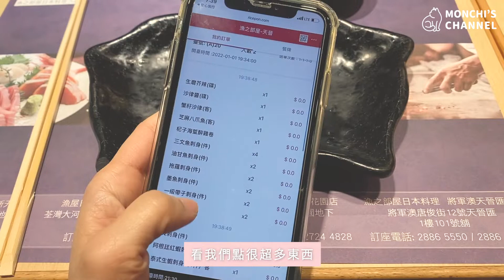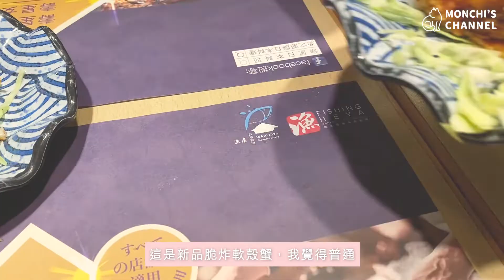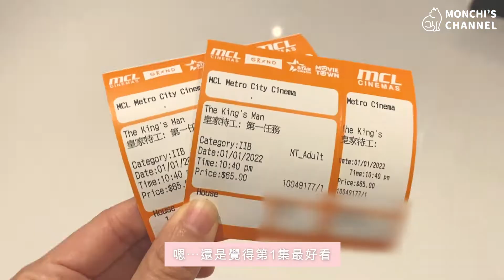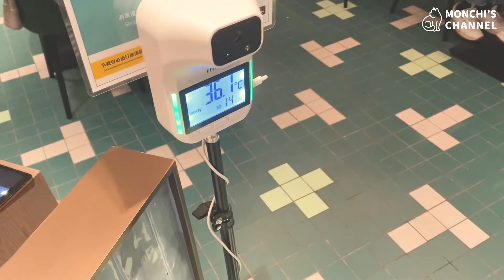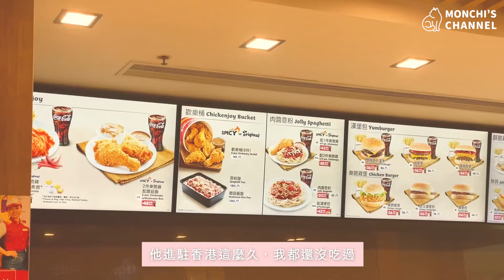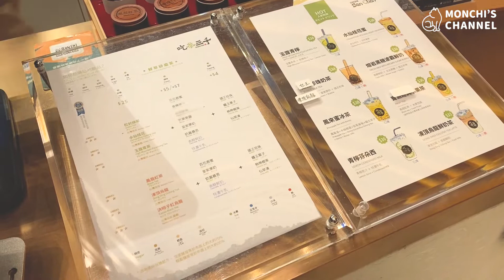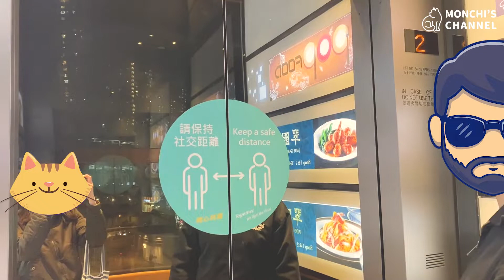【香港Vlog#8】What i did in New Year? / 暴飲暴食的新年 / 人均$350優質日式放題 / 人均$265有生蠔的韓式烤肉 / 米芝蓮添好運 / 菲律賓快餐Jollibee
2022第1個月話咁快已經到月尾，大家過得好嗎？🥳 今次係100%嘅Food Vlog，由頭食到落尾，短短新年4日已經食左2餐放題，暴飲暴食嘅同時順便記錄低，希望大家鐘意我哋嘅介紹啦🙌🏻

🔸漁之部屋 Fishing Heya🔸
將軍澳唐俊街12號天晉匯1樓101號舖

🔸Running燒 Running BBQ🔸
將軍澳唐賢街9號Popcorn商場2樓PopFood 4號舖

0:00 影片簡介
0:27 1/1 出外晚餐
0:45 將軍澳優質日式放題
4:05 2/1 米芝蓮添好運
5:47 菲律賓連鎖快餐店Jollibee
7:53 4/1 將軍澳韓式烤肉

▶️不是廣告，純屬分享
▶️如任何資料有錯，請留言告知